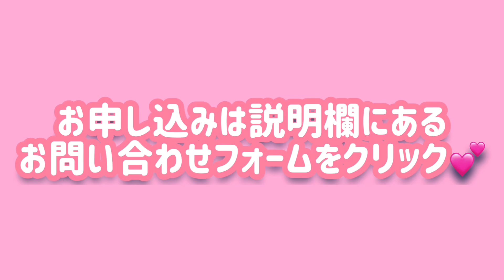ダンス動画投稿したい方へ！3分て覚えちゃう！なにわ男子 初心LOVE サビ振り付け上半身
サザンオールスターズ、SMAP、中森明菜などの元バックダンサーМCありや
の超簡単！おしゃべりダンス！

なにわ男子の　初心LOVEダンス　サビ　をおしゃべりダンスで超簡単レクチャー
３分で踊れるようになっちゃいます☆

１月からのオンラオインレッスン詳細はこちら↓
おしゃべりダンサーありやの　あの曲踊っちゃおう♡

毎週土曜日　８：００～１時間　zoomレッスン
振付は１回のレッスンで完結
踊る曲は参加者のヒアリングで決めますが１月は以下のアーティストの曲を予定
BTS、なにわ男子、NiziU、TikTokで流行ってるものなどリクエストにもお応えします！
参加費：通常レッスン受け放題　全4回　サブスク　5,000円／1名のところ
1月限定キャンペーン　お一人様3,000円！
家族兄弟割引あり！⇒2名分の金額から500円引きとさせていただきます！

お問合せ＆お申し込みはこちらHPのお問合せフォームにご連絡くださいませ↓